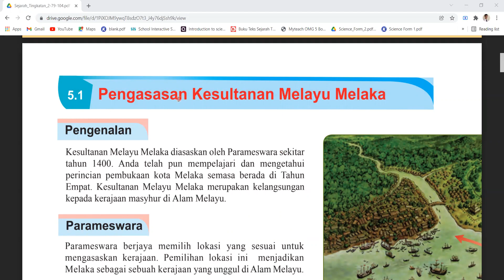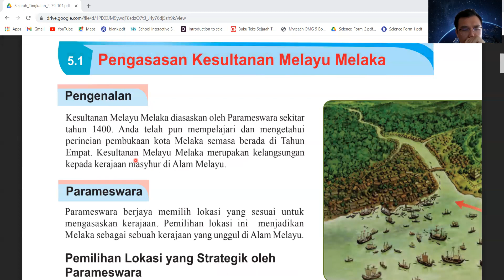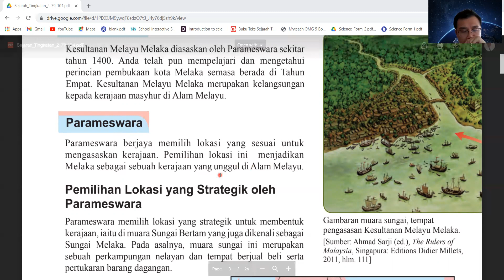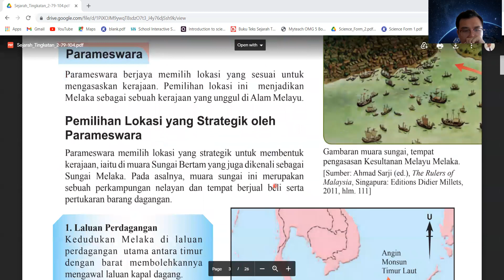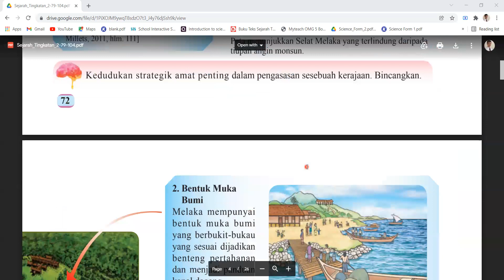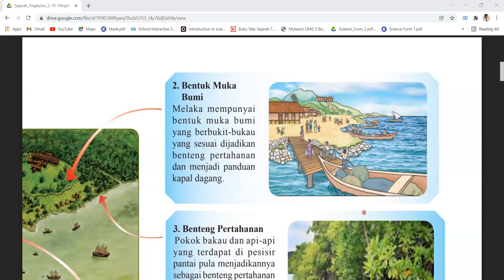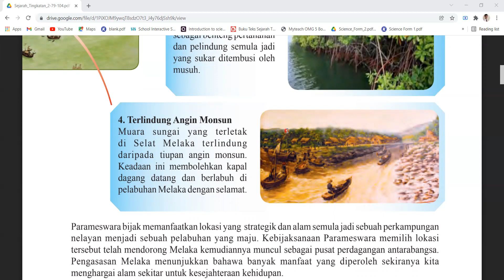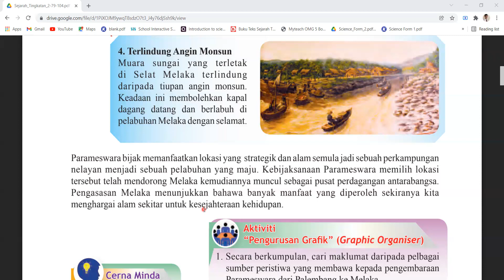KSSM F2 Sejarah Bab 5.1 Pengasasan Kesultanan Melayu Melaka( Buku Teks pg72-73)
要补PT3数学，马来文和英文，还有form1 - form5科学或历史的学生，都可以pm我哦 🙂